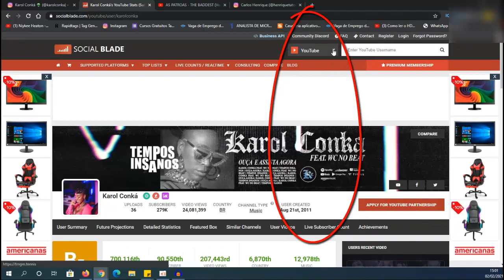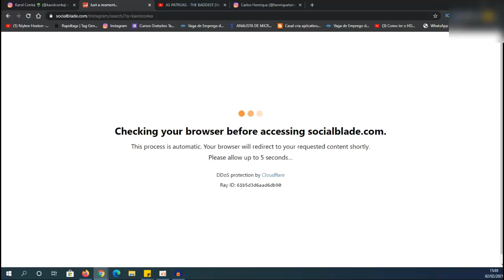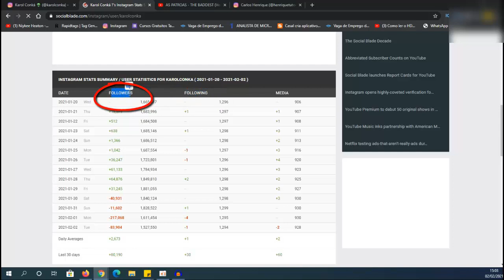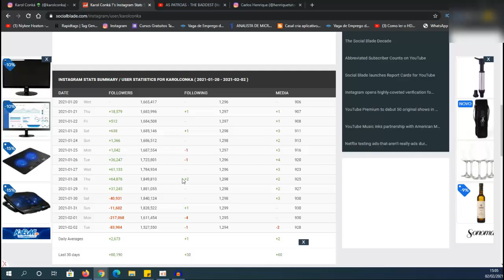Como saber QUANTOS SEGUIDORES uma pessoa PERDEU ou GANHOU no INSTAGRAM 2021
Pessoal nesse vídeo , eu mostro que tem como ver quantos seguidores uma pessoa perdeu ou ganhou, neste vídeo eu um exemplo do Perfil Karol conka, como ela perdeu em uma dia 212 mil seguidores, aí mostro aqui na tela paraa vocês como funciona o o site. Espero ter ajudado. Abraços